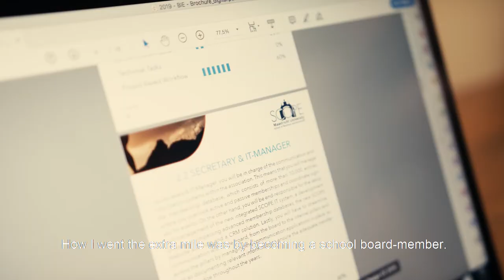Economics and Business Economics | Jasper Kijk in de Vegte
A day in the life of an Economics and Business Economics student at Maastricht University School of Business and Economics. The programme gives you insights on various dynamics behind economic processes and decisions that are valuable to see in life.